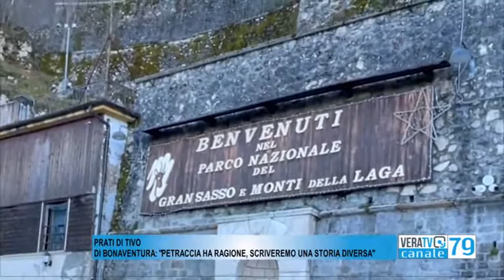Pietracamela - Cabinovia non funzionante ai Prati di Tivo, Di Bonaventura comprende Petraccia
Il presidente della Provincia promette interventi